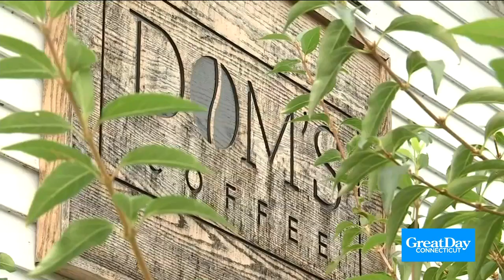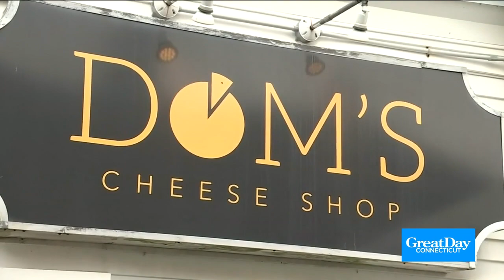Great Day CT visits Dom's Coffee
Great Day Connecticut visits Dom's Coffee in Avon.